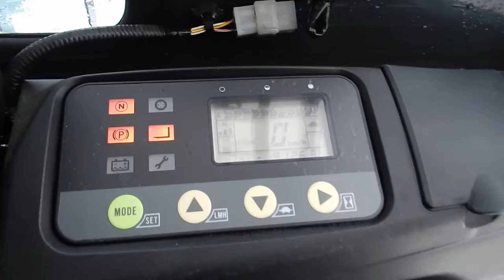No F0657 KOMATSU FB15 12